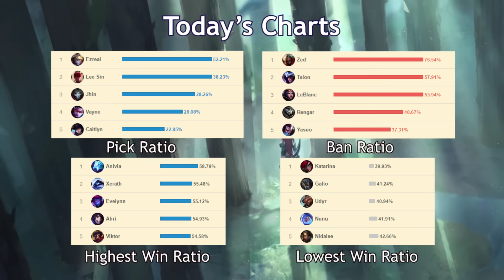KeSPA Cup 2016 - Day 2 Top Highlights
Welcome the 1 hour long games!

Longzhu Gaming vs Jin Air Green Wings

afreeca Freecs vs MVP